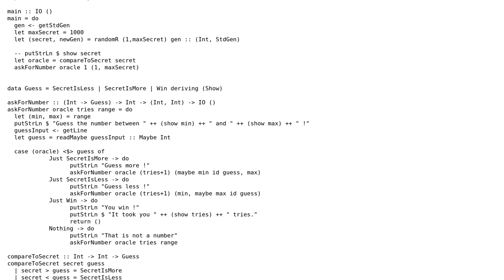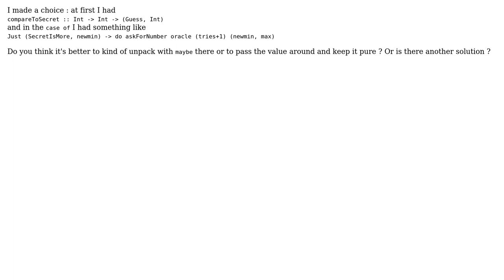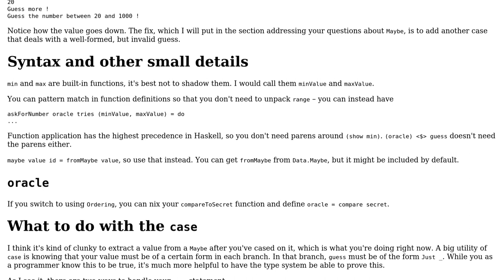Should I unpack a Maybe with maybe or pass value around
With thanks & praise to God, and with thanks to the many people who have made this project possible! You are responsible for your own actions.